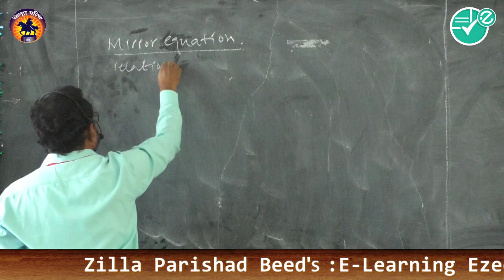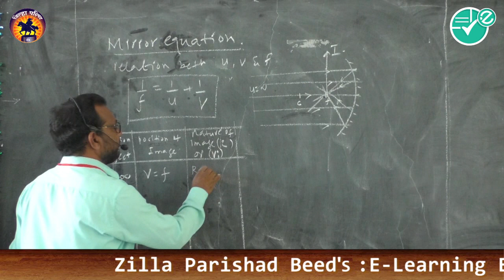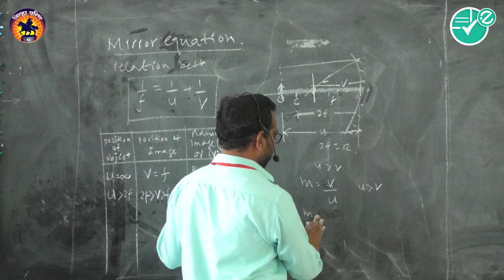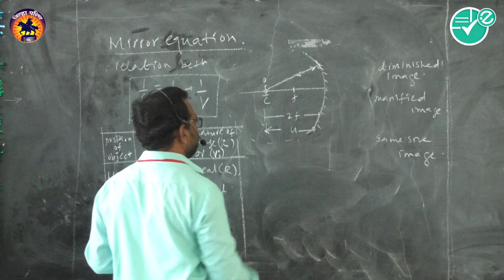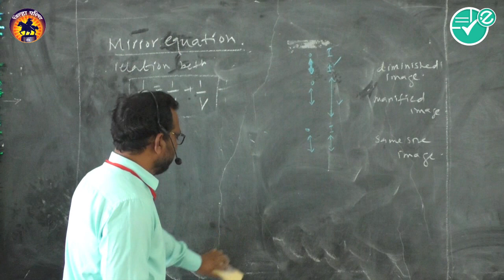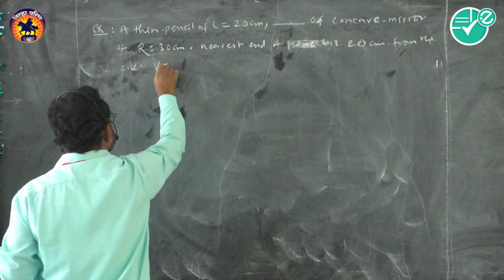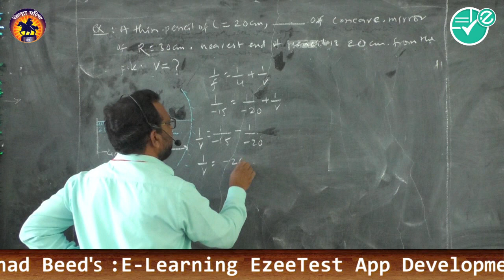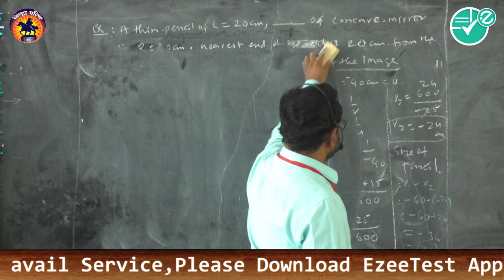Physics|ch-9|Ray optics|10 Mirror equation |11th|Shri.I.T.Munshi